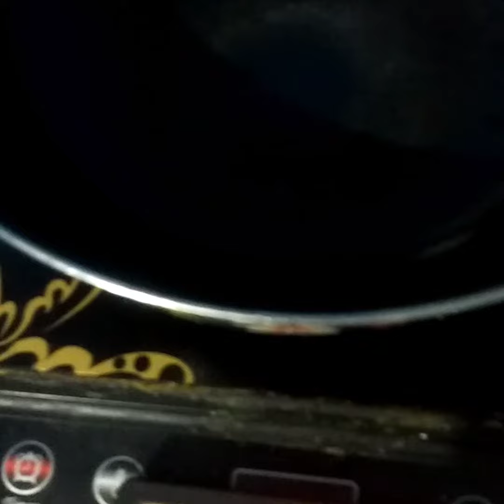MURUNGAI KEERAI SOUP, DRUMSTICK LEAVES SOUP RECIPE🍀🍀